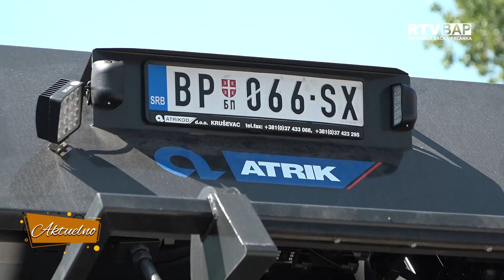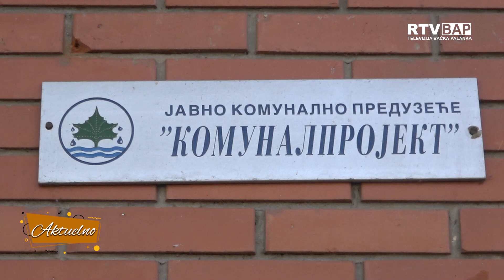RTV BAP JKP "KOMUNALPROJEKT" DOBIO NOVI SPECIJALIZOVANI KAMION ZA ODNOŠENJE SMEĆA